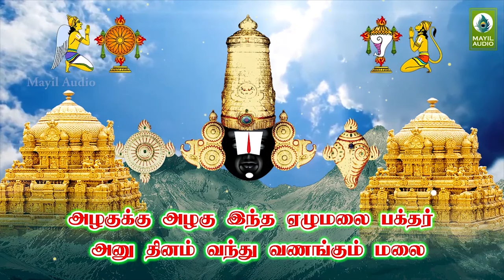சர்வ ஏகாதசி விரதம் பெருமாள் பாடலை கேட்டால் ஜென்ம பாவங்கள் போக்கும் Arulukku| Yekathesi Perumal Padal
Song          : Arulukku Avane Athipathi
Duration    : 03:22
Category   : Devotional
Language  : Tamil

Singer      : Mano
Lyrics      : Ragavendhran
Label: Mayil Audio